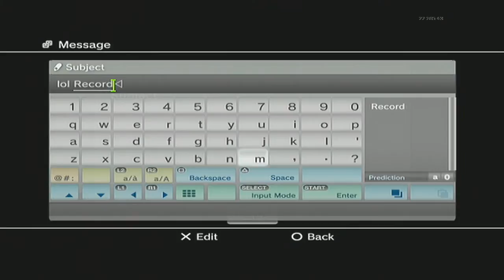Twigs & Gigs Episode 3 | Funny ending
EPISODE 3 IS OUT !!! AND EVEN LONGEr THAN THE OTher EPISODES